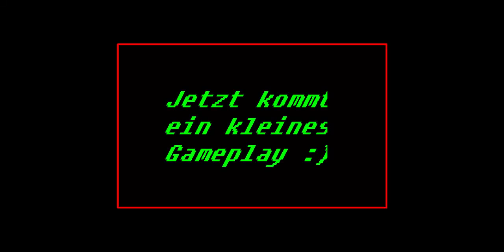Minecraft Server Trailer | DEmcPVP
Öffne Mich

* Minecraft Server: DEmcPVP.net
* Teamspeak Server: DEmcPVP.net

* Danke